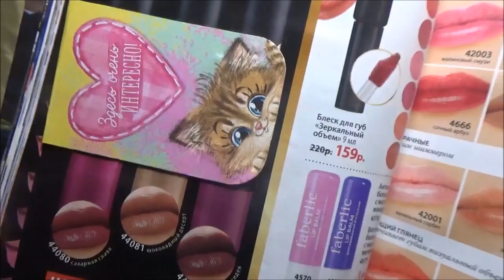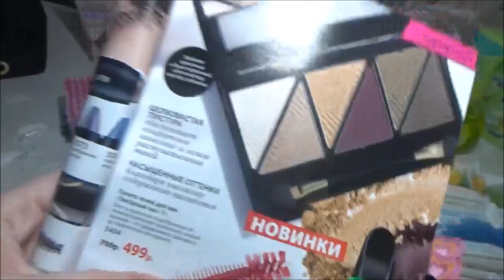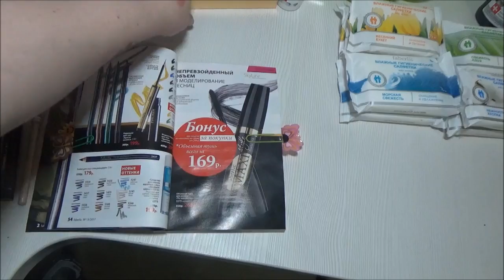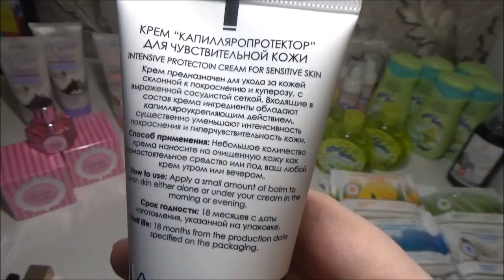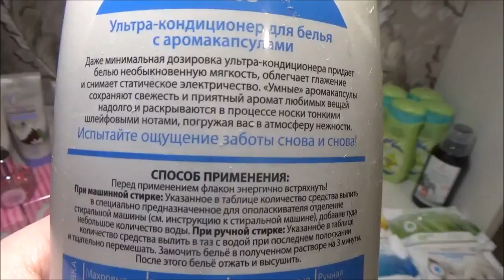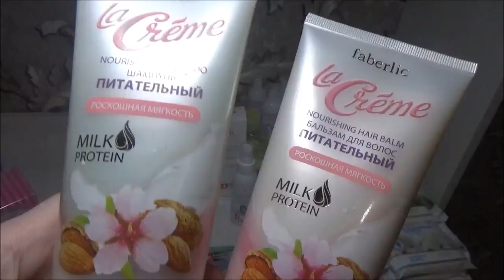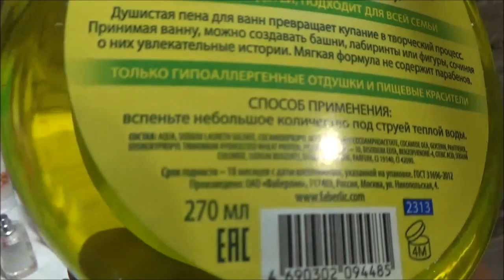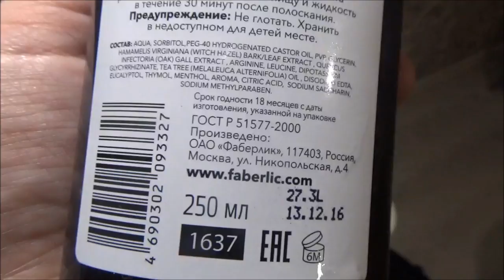Новинки 12 каталога. Работа в интернете. Фаберлик Онлайн.